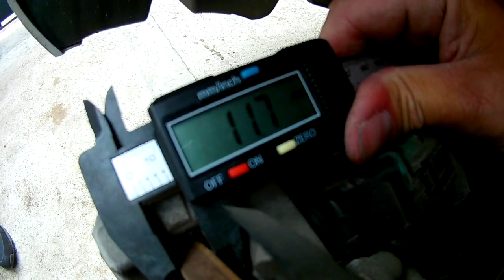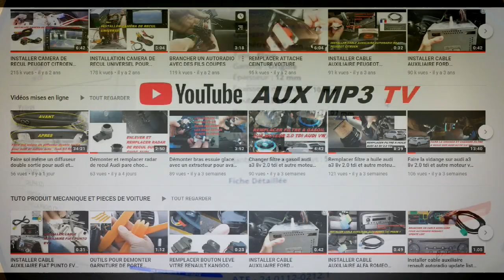Comment vérifier ses disques de freins usés ou non avec un pied à coulisse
épisode @AUXMP3TV
Voici comment vérifier ses disques de freins usés ou non ?

2  vidéos par semaine, 1 le mercredi et 1 le dimanche